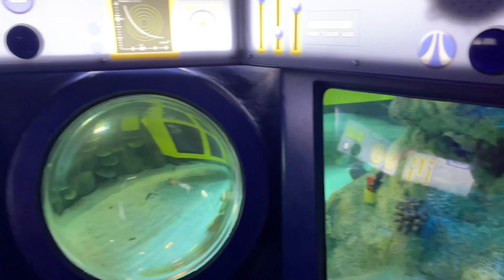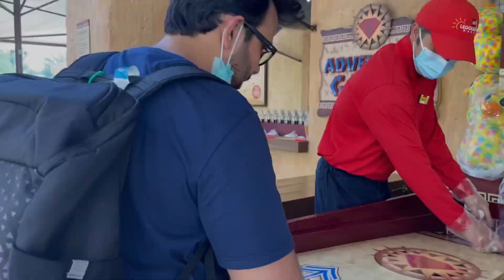Legoland Dubai with a Toddler | Activities for Toddlers In Dubai | Shopping at Outlet Village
Visited Legoland Dubai with our 2 year old earlier this month and he had a lot of fun. However he was only allowed on a few rides - have shared details in the vlog. Hope you like it ☺️